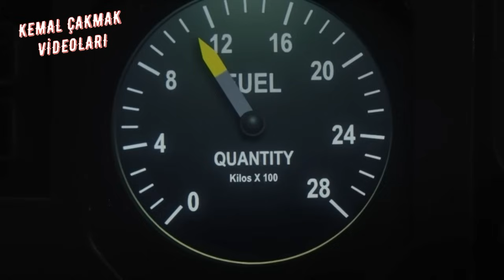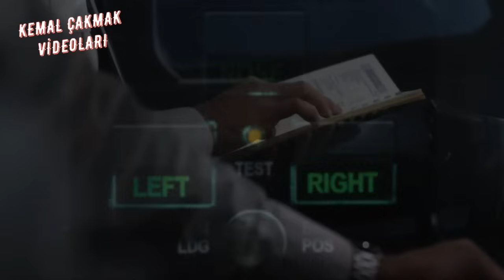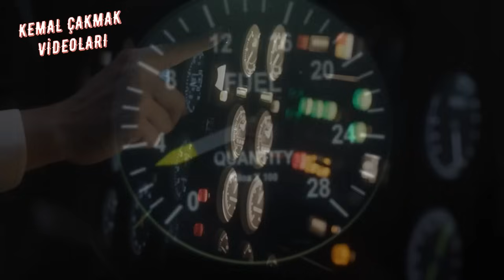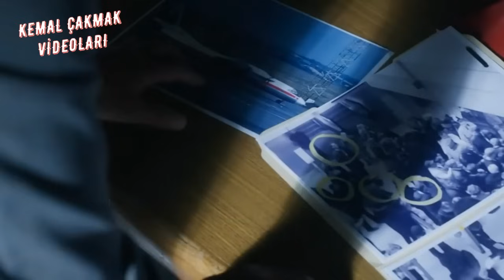UÇAK KAZALARI 8. SEZON - 7. BÖLÜM I HAVA KORSANLARI I Türkçe Dublaj Belgesel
Antonov An-24 ( Rusça / Ukraynaca : Антонов Ан-24 ) ( NATO rapor adı : Coke ) , 1957 yılında Sovyetler Birliği'nde Antonov Tasarım Bürosu  tarafından tasarlanan ve üretilen 44 koltuklu çift turboprop nakliye/yolcu uçağıdır. İlk kez 1959'da uçulan An-24, çeşitli versiyonlarda yaklaşık 1.000 adet olarak üretildi; 2023 yılında çoğunluğu BDT ve Afrika'da olmak üzere dünya çapında 93 adet hizmette bulunmaktadır .
Kısa ve orta mesafeli yolculuklarda deneyimli pistonlu Ilyushin Il-14 taşıma aracının yerini almak üzere tasarlanmış olup , zorlu yollardan ve uzak konumlardaki hazırlıksız havalimanlarından çalışmak üzere optimize edilmiştir. Yüksek kanat düzeni, motorları ve kanatları enkazdan korur, güç-ağırlık oranı birçok benzer uçaktan daha yüksektir ve makine sağlamdır, minimum yer desteği ekipmanı gerektirir.
Sağlam gövdesi ve iyi performansı nedeniyle An-24, buz keşif ve motor/pervane test ortamı gibi birçok ikincil görevi gerçekleştirmek üzere uyarlandı ve ayrıca An-26 taktik nakliye aracı An-30'u üretmek için daha da geliştirildi. -haritalama/araştırma uçağı ve daha güçlü motorlara sahip An-32 taktik nakliye. Dört jetli kısa/orta mesafe yolcu uçağı ve enerji santralinin çeşitli versiyonları gibi çeşitli projeler öngörülüyordu.
Ana üretim hattı, 180'i Ulan Ude'de ve 197'si de Irkutsk'ta olmak üzere 985 adet inşa edilen Kiev-Svyatoshino (daha sonra " Aviant " olarak yeniden adlandırıldı) uçak üretim tesisindeydi . SSCB'de üretim 1978'de durduruldu.
Lisanslı, tersine mühendislik uygulanmış ve yeniden tasarlanmış Xian Y-7 uçakları ve türevlerini üreten Çin'in Xi'an Aircraft Industrial Corporation'da üretim devam ediyor. Performansı ve ekonomiyi iyileştirmek ve ihracat çekiciliğini genişletmek için Y-7'nin sivil formdaki üretiminin yerini artık batılı motorlar ve aviyoniklerle MA60 türevi aldı .

UÇAK KAZALARI 8. SEZON - 7. BÖLÜM HAVA KORSANLARI Türkçe Dublaj Belgesel uçak kazaları kemal çakmak plane crashes kemal çakmak Antonov An-24 Flight 013